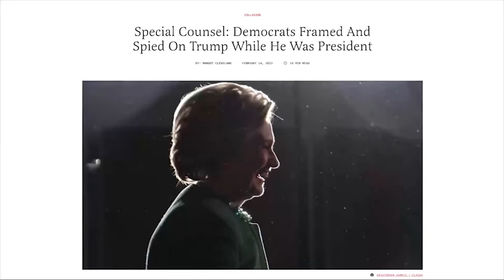BUSTED: A 2019 Media BIG LIE Gets Shredded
➡️ Sources:

Flashback: 2019 Media Chant ‘There Was No Spying’ on Trump